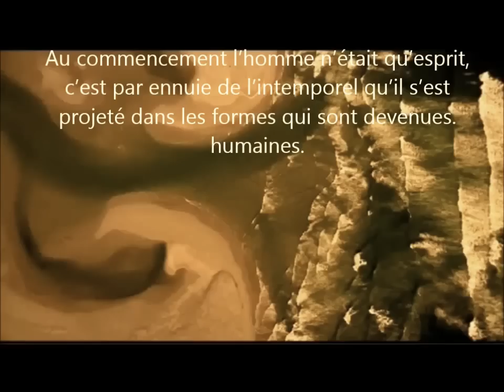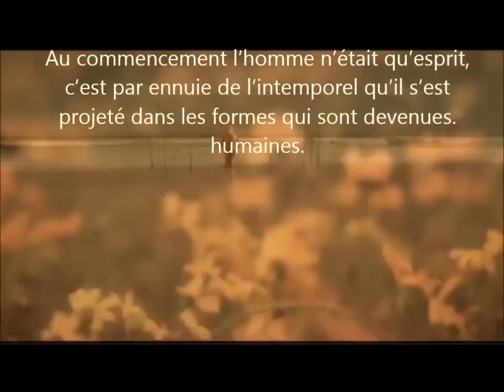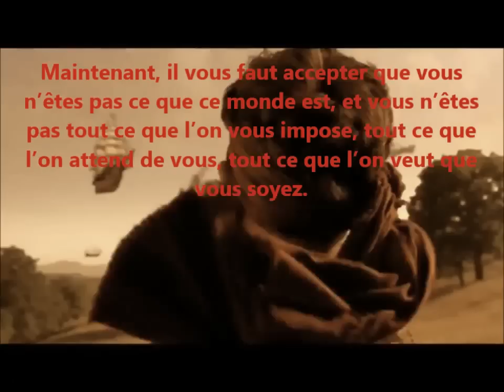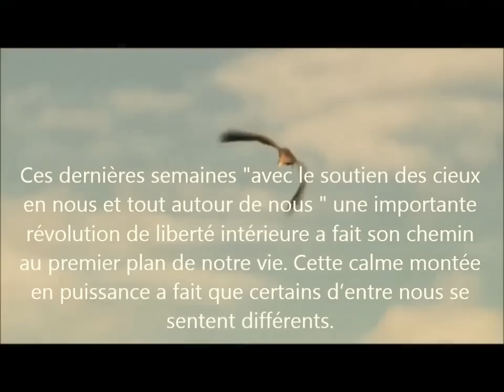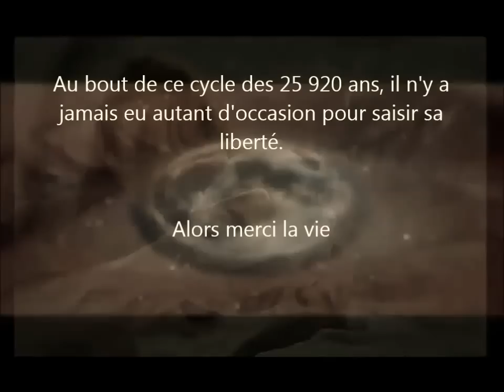La liberté (partie1)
Description
Musique/  Well Balanced
Texte/ Michel GAUTIER
Sachez qu'un des premiers besoins de l'homme c'est la liberté, bien avant celui d'aimer.
La grande majorité des gens n’a malheureusement pas
compris qu’elle a vécu depuis des millénaires sur une
planète prison et qu’elle a été sciemment privée de la
connaissance du fonctionnement de l’Univers par une
petite minorité qui n’a eu qu’un seul but, asservir et
garder le pouvoir absolu sur l’humanité.